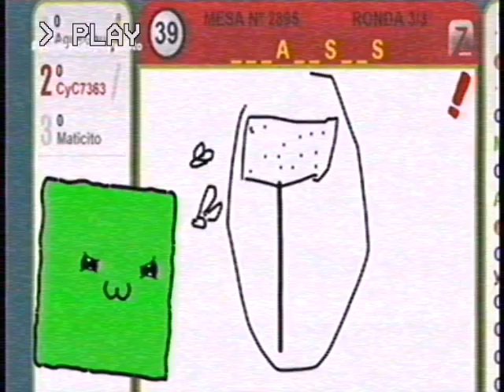Cuadradito y Circulito en Azteca 7, Marzo de 2021 (totally real and rare)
Pedido por "Yadira Gallo" ¡Salu2!